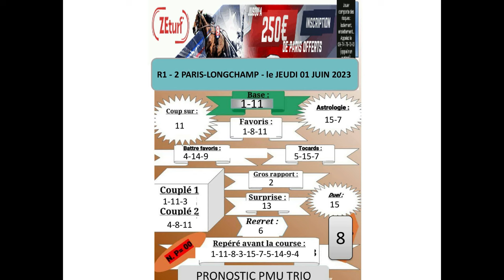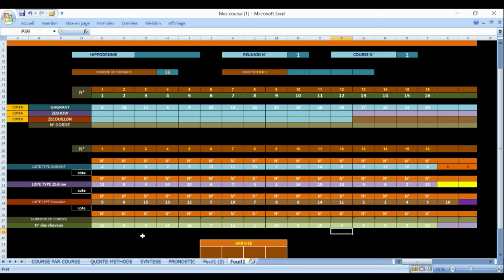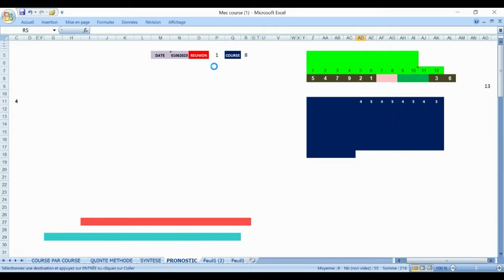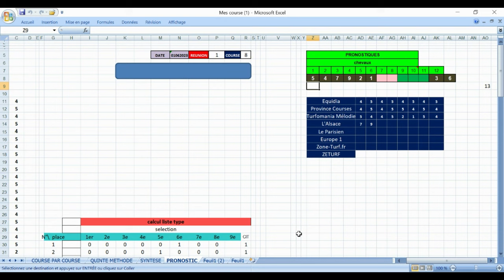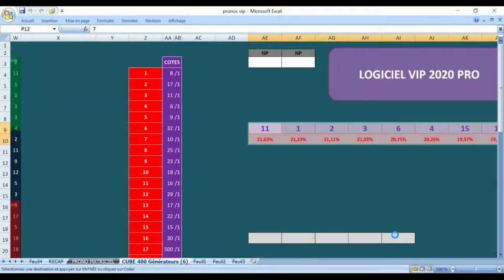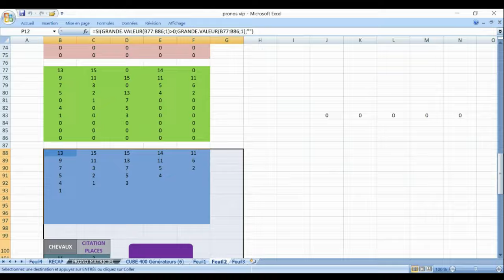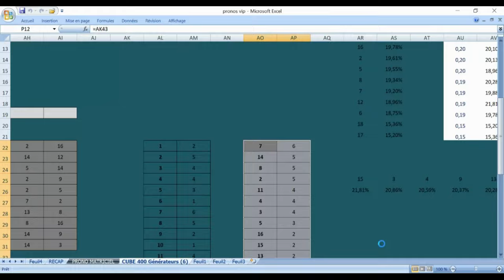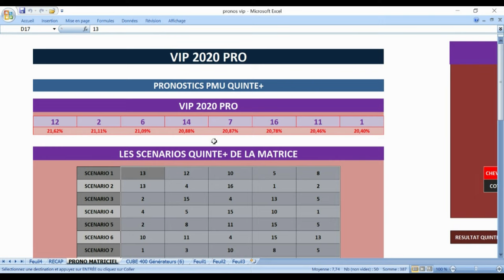Spécial Quinté Les Pronos de la presse La Synthèse de la pressePRONOSTIC PMU TRIO 01 06 2023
Pronstic
R1C2 - PRIX DE LA VILLE DE PARIS
18h00 - 16 Partants - 55000 - Plat - Handicap divise - 3 ans - 1800 mètres, Corde à droite - Ref: +18,5
Infos course
infos complètes
infos réduites
CotesConcourss
Classement
Pronostics
Statistiques
Musiques
Favoris battus
Ecarts
TRIO